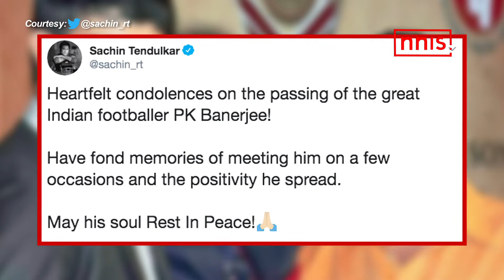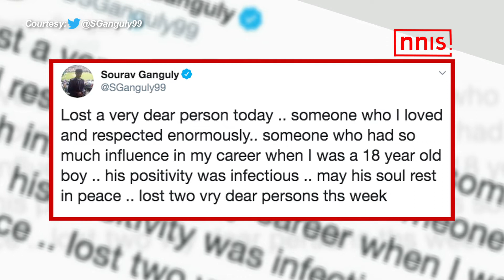MOVIE STARS, PLAYERS MISS THE GREAT PK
With the death of PK Banerjee Indian football lost one of its greatest supporters, cheerleaders and innovators. The 1962 Asian Games gold-medallist also represented in the 1956 Melbourne Olympics where India made the semi-finals and later captained the country at the 1960 Summer Olympics in Rome, where he scored the equaliser against France in a 1-1 draw.

Sporting World and Bollywood expressed their grief over the passing away of the legend.